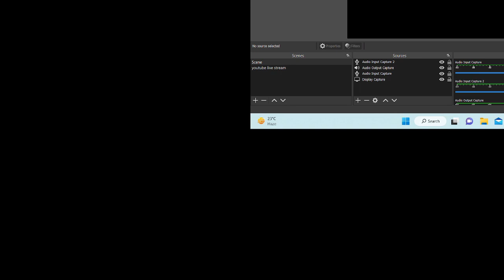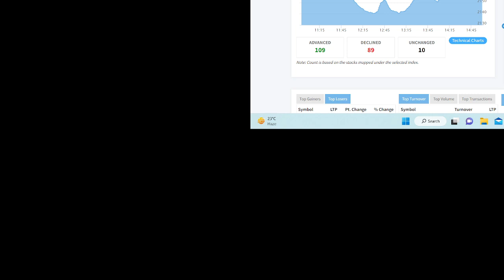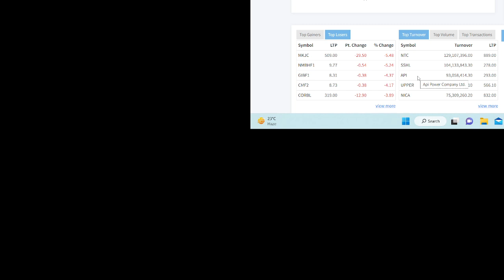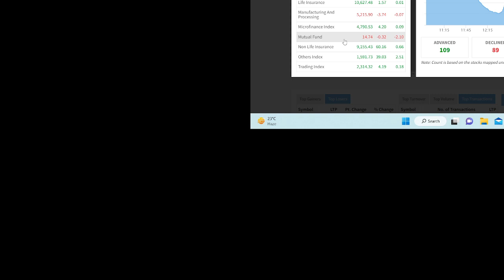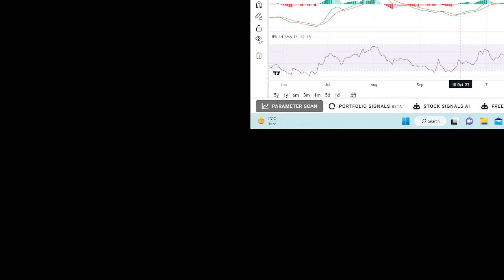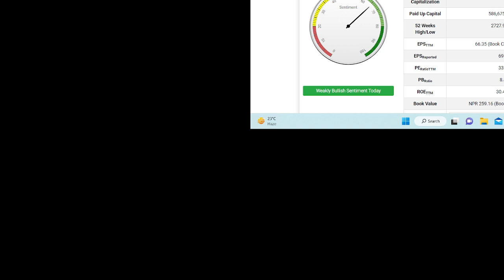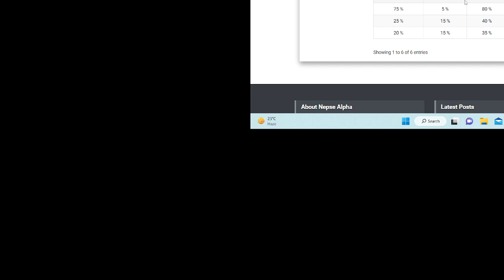Daily Share Market Update | भर्खरै एउटा कम्पनीले उत्कृष्ट बोनस सेयर घोषणा गर्‍यो